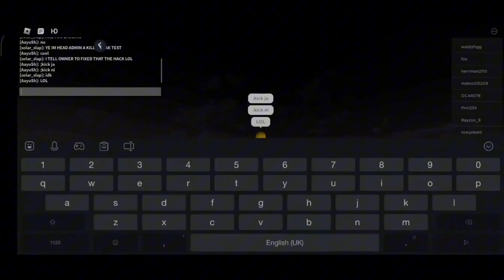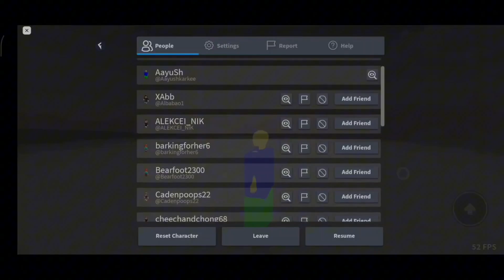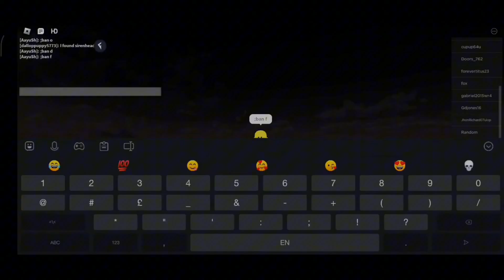[ FE ] HeadAdmin Ranker Script - Become The Server Ruler fr 💯 | Roblox Scripts *2024*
𝐂𝐥𝐢𝐜𝐤 𝐌𝐨𝐫𝐞.

[ 🎮 ] Game ▼
Bridge Worm.

(+1000 Aura)

[ ⭐ ] Discord User ➢ Aayushhhh8807